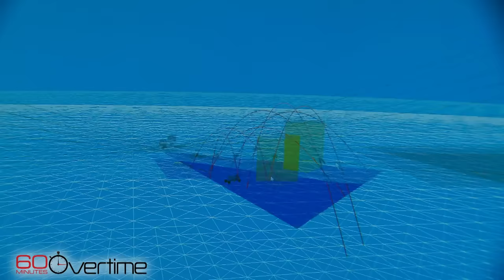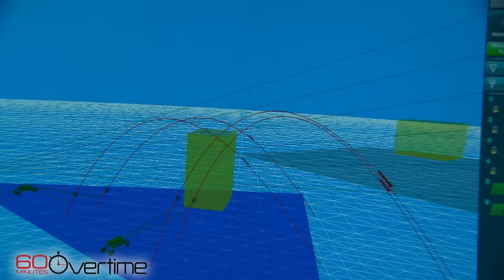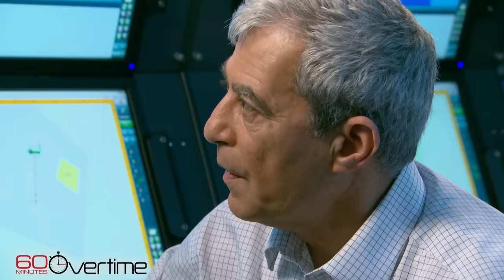Reporting on Israel's Iron Dome in 2013 | 60 Minutes Archive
Bob Simon reported from Israel in 2013 about that country's "Iron Dome," a sophisticated defense system whose missiles can, with radar and computer assistance, intercept and destroy incoming rockets in mid-air.